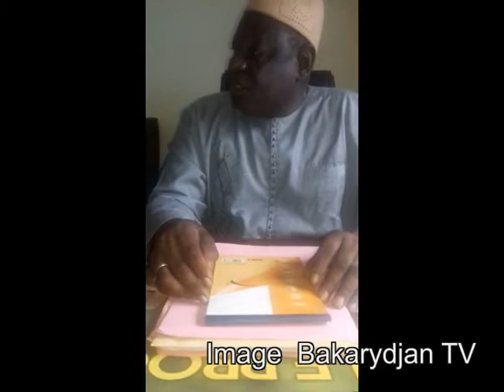Mamadou Tangara sur Bakarydjan TV